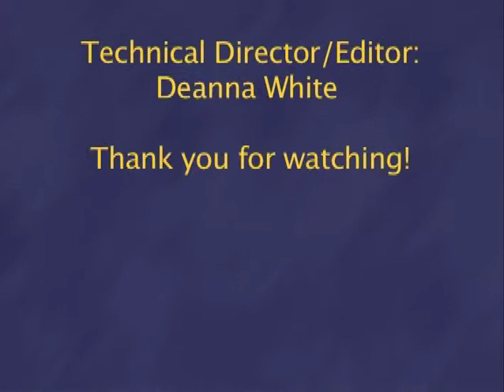2012 Spotlight Sage Park